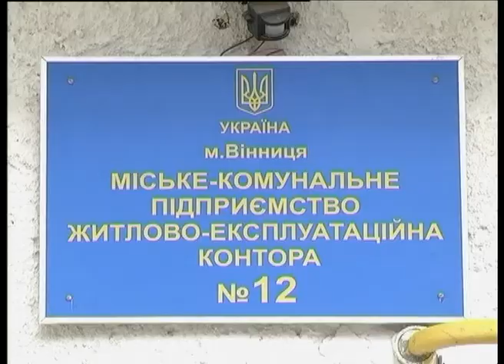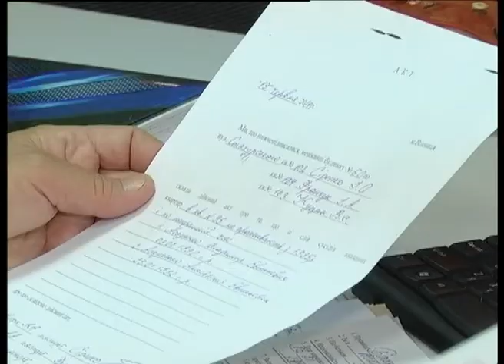Телеканал ВІТА новини 2014-06-20